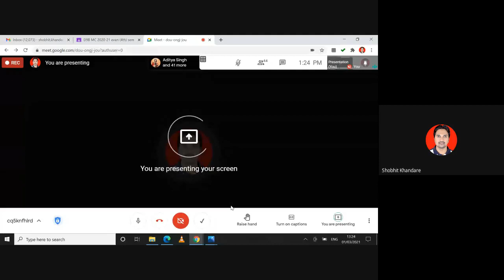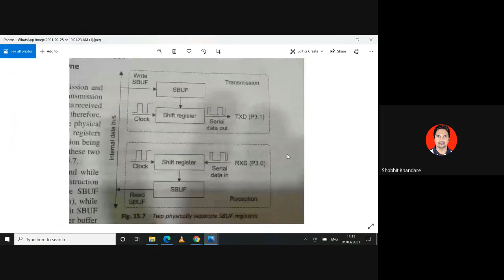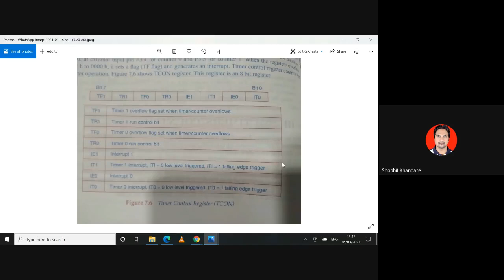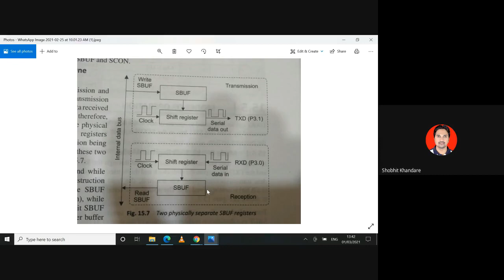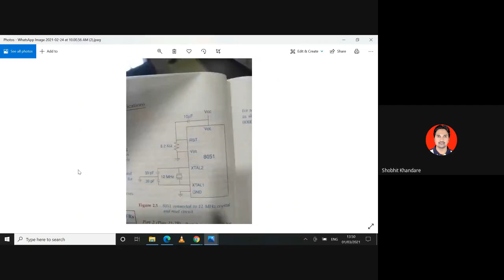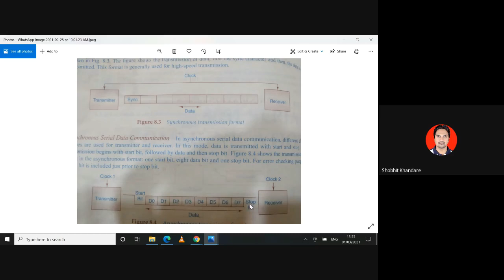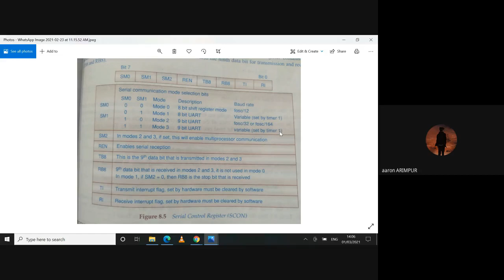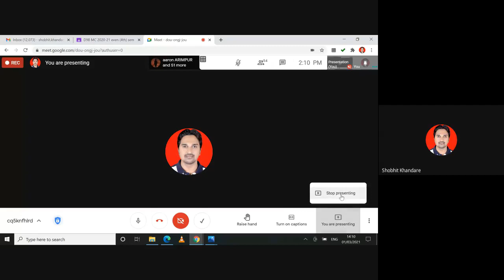Prof. Shobhit K. Khandare | Lecture-15 | Microcontrollers | EXTC | Sem IV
SBUF Register, Transmit SBUF and Receive SBUF, SCON Register